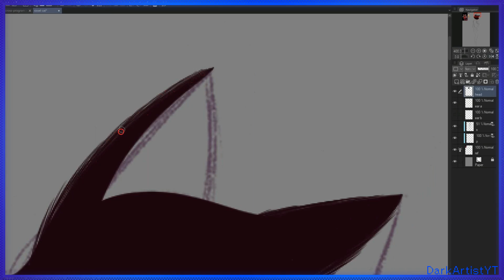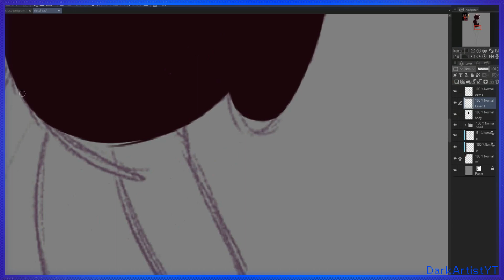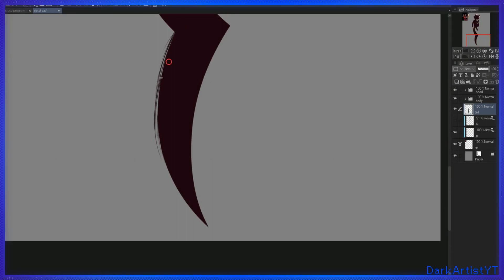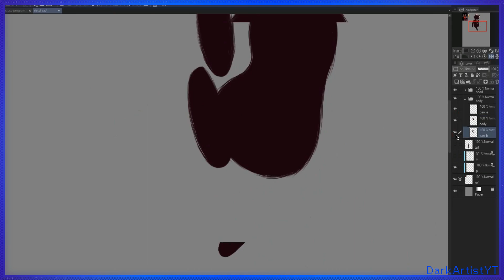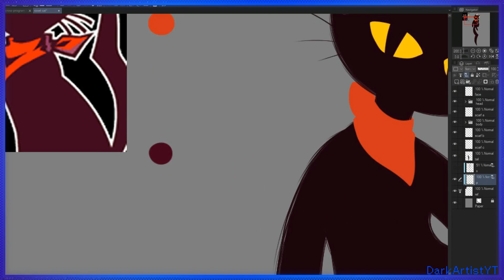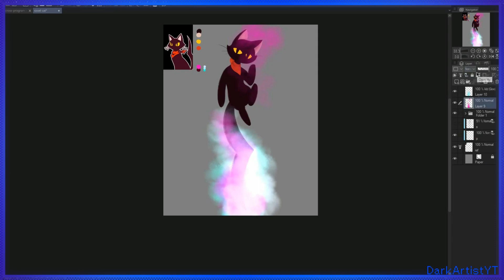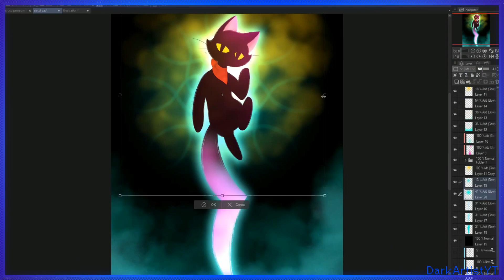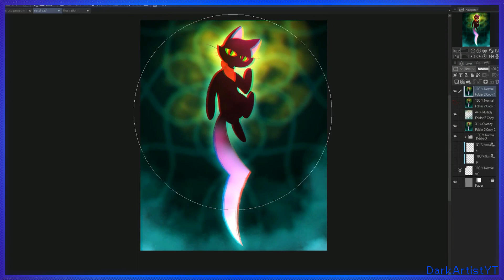Here's some Ghost Trick fanart that nobody asked for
I didn't know how to title this video without spoiling the ending of ghost trick...
Hello hello
It helps small creators (like ya boi) while also giving you easy access to more content to enjoy
Whether you sub or not is up to you
Either way, here's a cookie   (. ❛ ᴗ ❛.) 🍪